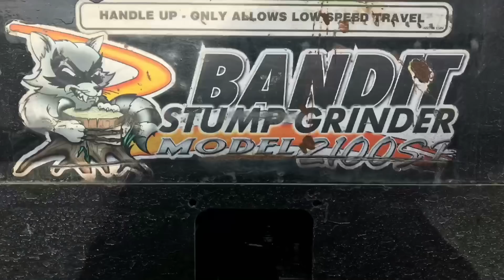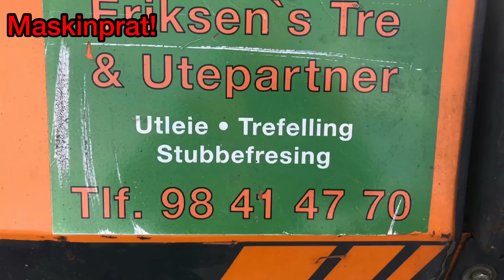Toys for real men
Her snakker vi maskiner! De brøler, de tygger seg gjennom alt, de stopper ikke for noe! Rune Tre Feller gjør jobben, kort prosess!